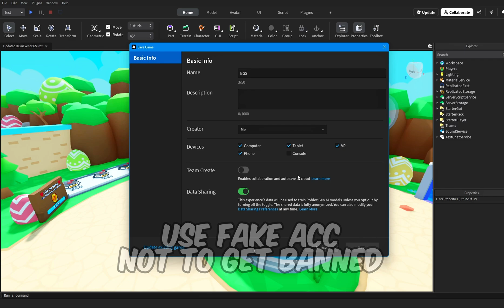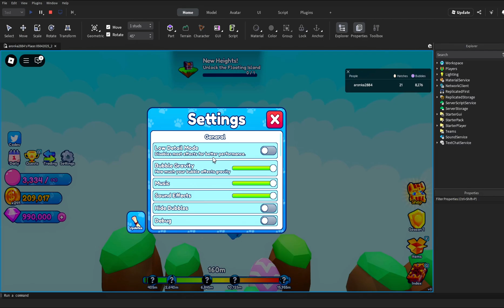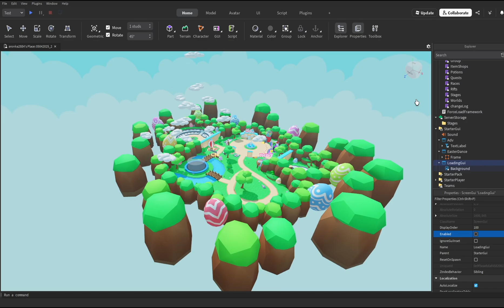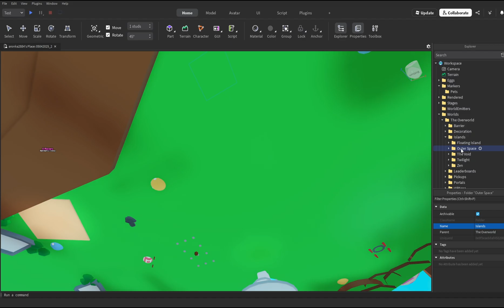Bubble Gum Simulator INFINITY Game | Roblox Studio | Uncopylocked (FULLY SCRIPTED)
How to make Bubble Gum Simulator INFINITY Game on roblox studio?